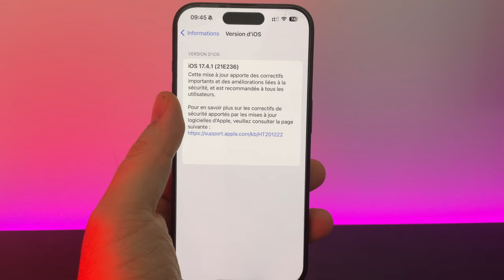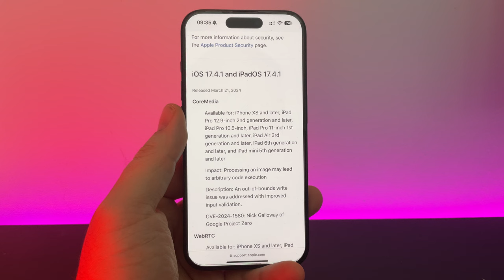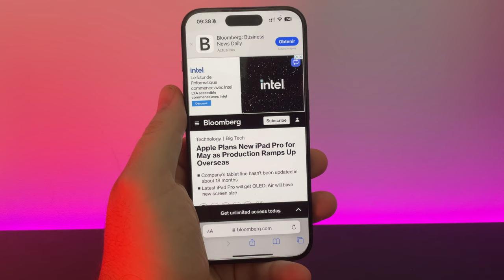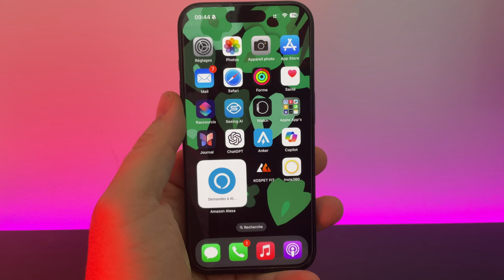iOS 17.4.1 quelle faille est corrigée ? + Nouveaux iPad (date de lancement) + QI2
Dans cette vidéo, on fait le point sur les failles de sécurité qui ont été résolues par iOs 17.4.1 mais également sur une nouveauté sur iPhone avec iOS 17.4 et la date présumée des nouveaux iPad Air et iPad Pro 2024.
Bientôt en test : le robot chargeur USB (UGREN)
📊OFFICE POUR MAC
62%off CODE: AMT62